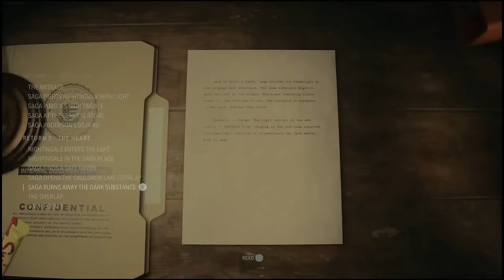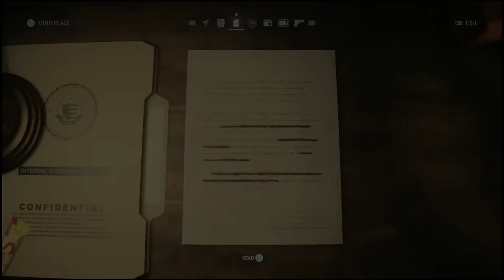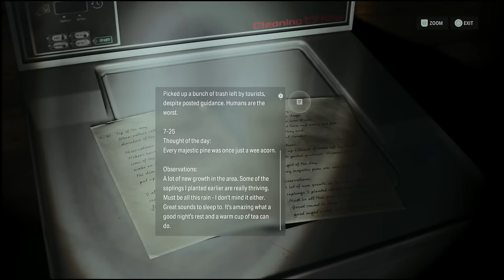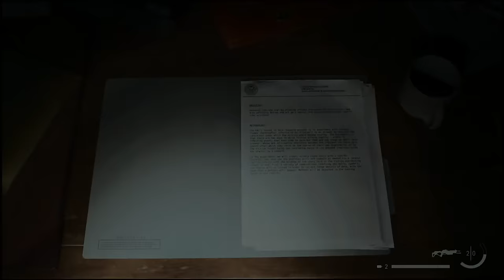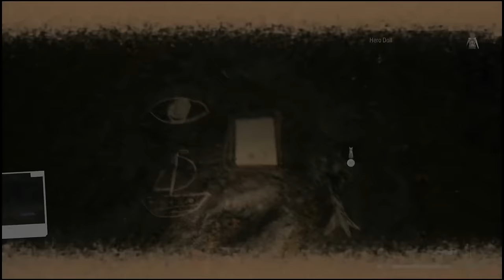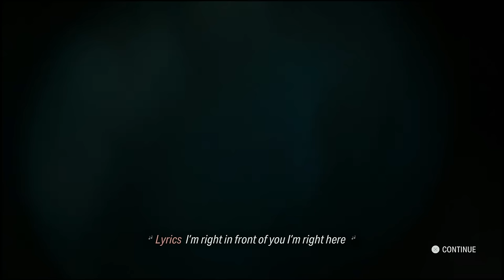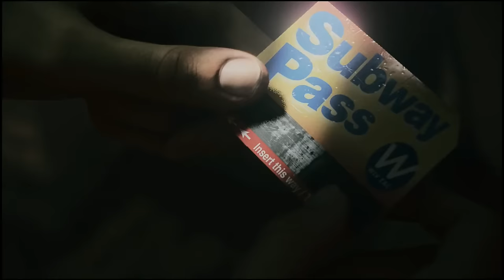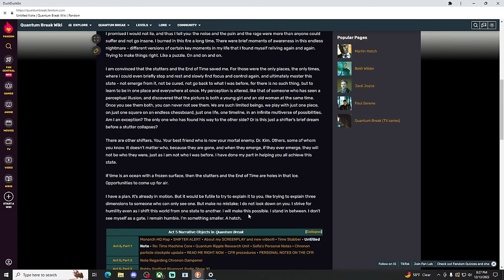Lore Expert Plays Alan Wake 2 [Final Draft] | Deja Vu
Good day everyone! For anyone who is new welcome! Gaming University is a channel that discusses the thematic and literary aspects of our favorite video games. While most of this content is centered on Analysis videos, we recently decided to take community requests and dabble in streams so that we can all hang out and break them apart live and unscripted.

For Thirteen Years, Alan Wake has been trapped in a Dark Place. The Long awaited sequel introduces many new plot threads and spirals through a looping narrative. The ending left us off on another cliffhanger. But this was not the end. It was only the most recent time around the bend. Finally, in New Game Plus we get the Final Draft of Return. And see how the story truly ends!